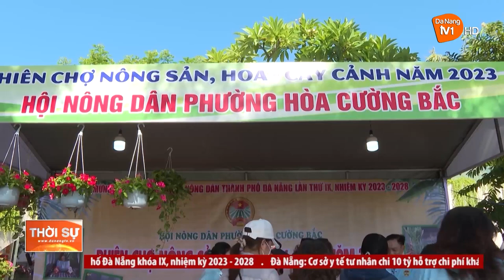HIỆU QUẢ TỪ VẬN ĐỘNG NÔNG DÂN PHÁT TRIỂN KINH TẾ TẬP THỂ